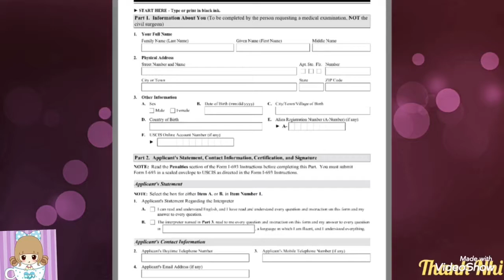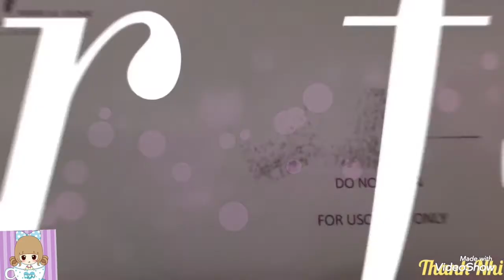K1 medical exam undergo--Khám sức khoẻ lại ở Mỹ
Hôm nay Tâm đi khám sức khoẻ lại để hoàn tất thủ tục xin thẻ xanh cho diện hôn phu/hôn thê qa Mỹ nhé. Việc này tuỳ theo hs mà USCIS sẽ yêu cầu khám lại hay không.

Nếu như có thắc mắc gì thì để lại comment cho mình nhé

FAQ:
- What camera do you use?
iphone 6+

- Edit and video by me

- What do you use to edit your video?
Video show